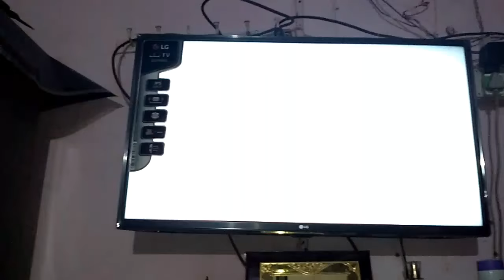City Of Madina Al hira public school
City Of Madina